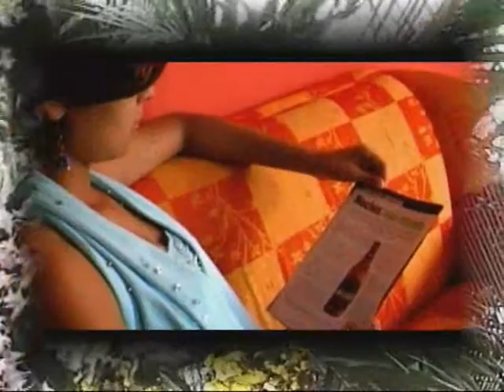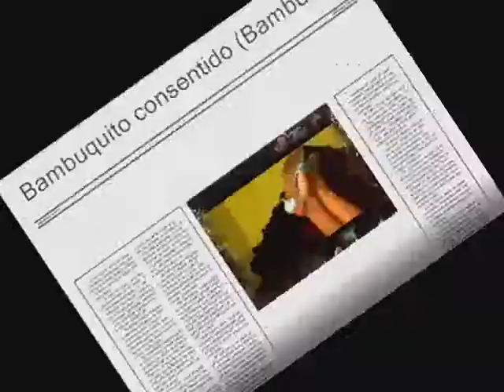VISSUKO Bambuquito consentido.(Bambuco)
VISSUKO-visuco vizuko-visuko-bisuco bizuko-"MÚSICA FOLKLORICA COLOMBIANA"  "Bambucos"  "Pasillo"  "Vals"   "Huabinas"  "Joropos"  "MUSICA VIEJA"  Lo mejor de Colombia.ENTIDADES  "SAYCO-ACIMPRO"